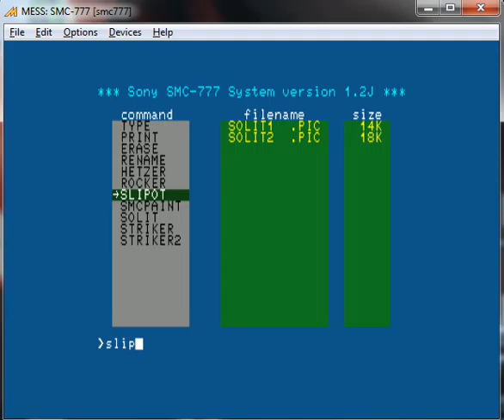Slip Othello - Sony SMC 777 - emulador MESSUI64 0.152b - testeado en Windows 7 x64